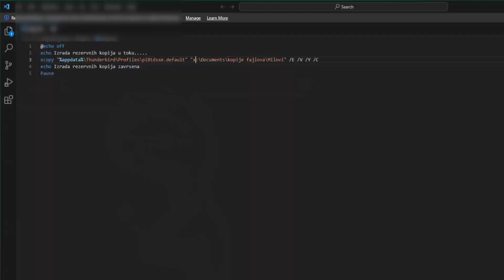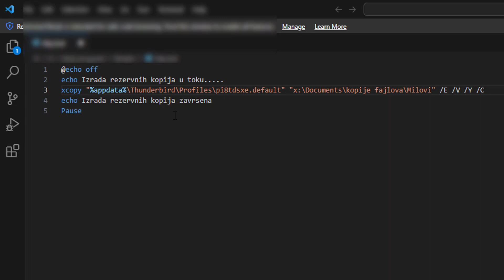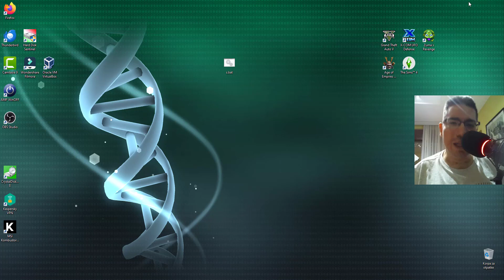Kako i kada praviti backup podataka